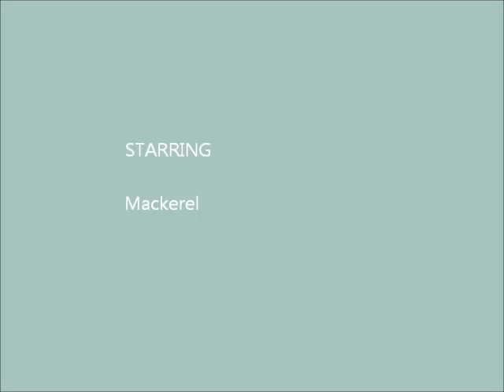Mackerel Feeding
Short clip of mackerel feeding at Brighton Marina 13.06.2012